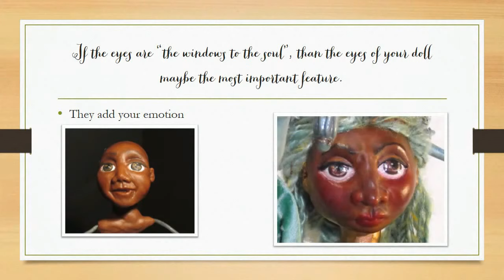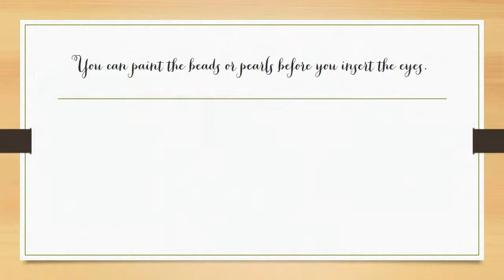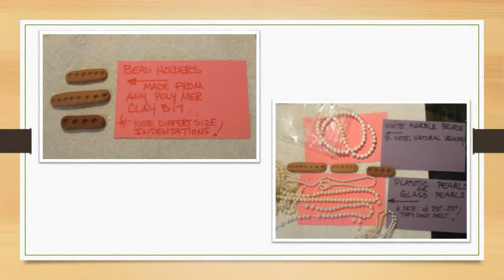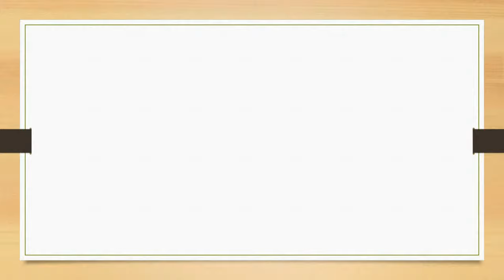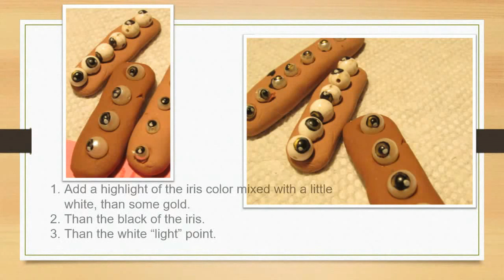Brooklyn Dollworks in polymer clay. This is my eyes technique.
Here is part one of the Eye tutorial. I plan to do a part two where I explain my method of setting eyes into the polymer clay.